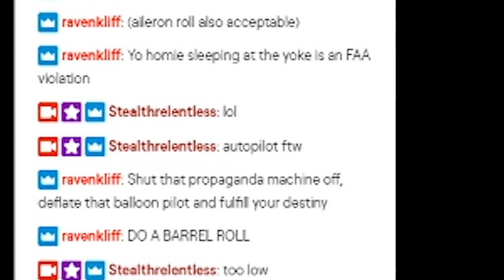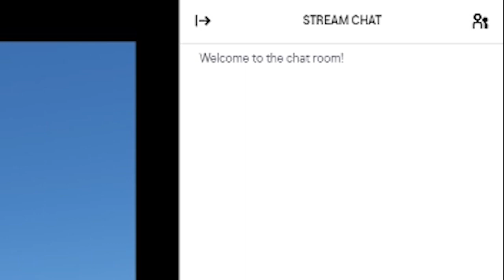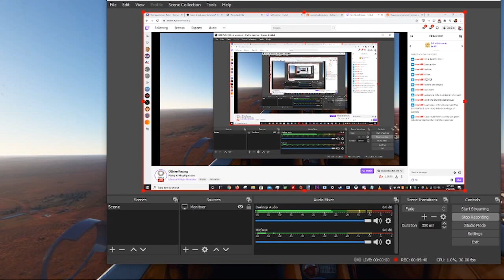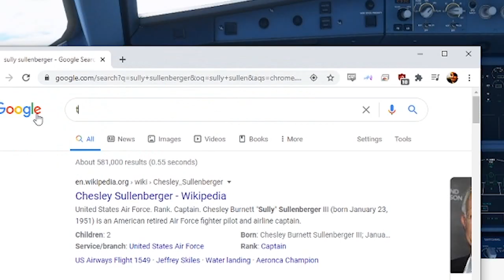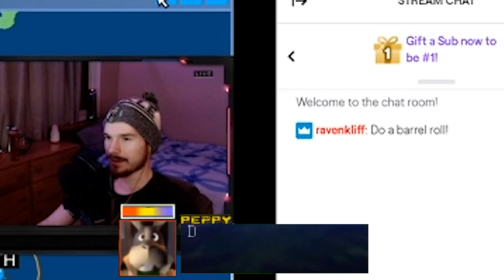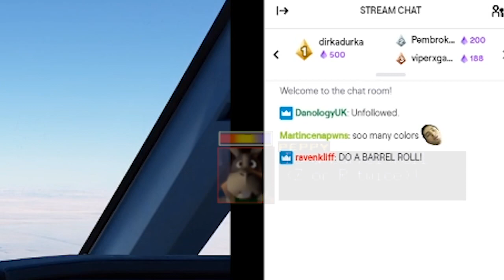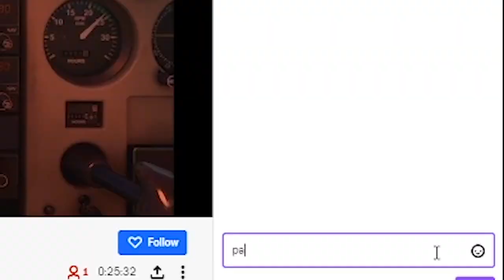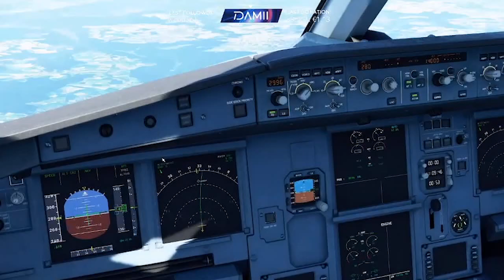Asking Random Twitch Streamers to do a Barrel Roll - Microsoft Flight Simulator Compilation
These barrel rolls are the only hope for our world.

. Do not ask me to do a barrel roll please.)